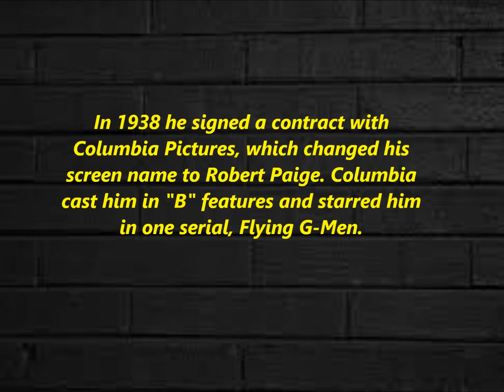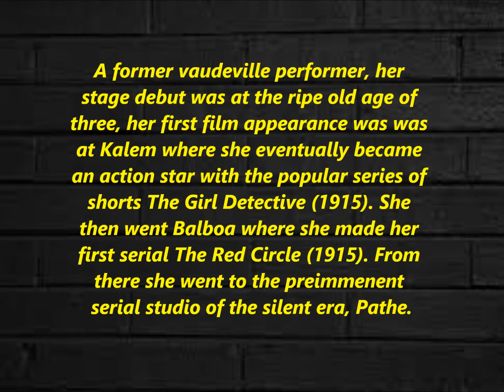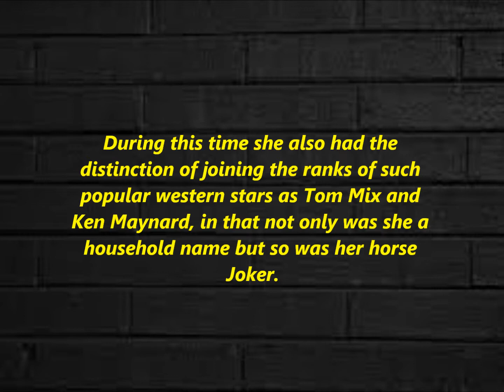--Cliffhanger Stars,Robert Paige And Ruth Roland--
Robert Paige-Flying G Men and Ruth Roland another Queen of the silent serials.